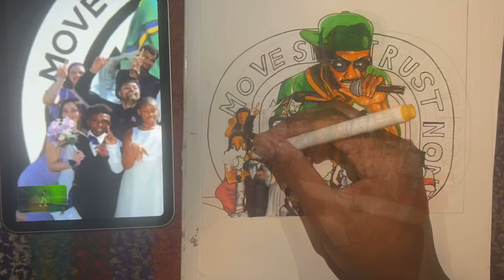MSTNHENDERSONJ |SPEED DRAWING